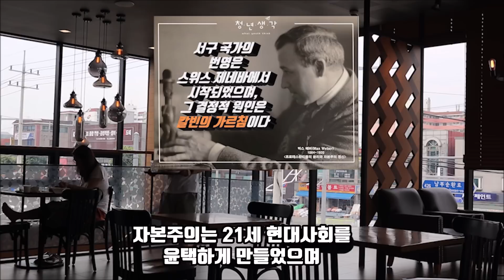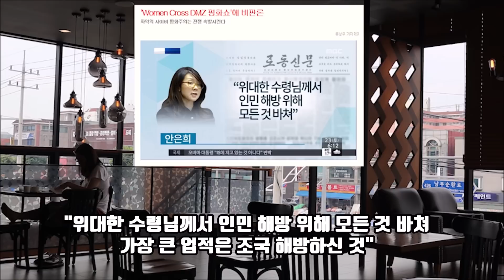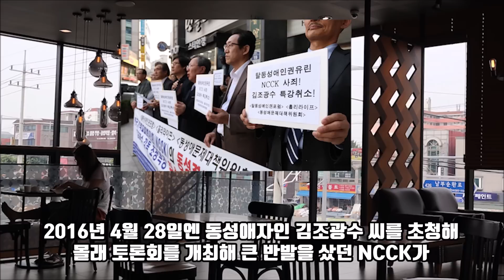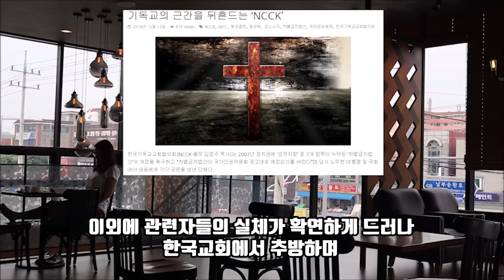이석기에게 탄원서를 쓴 NCCK 김영주 (feat.북한방문)